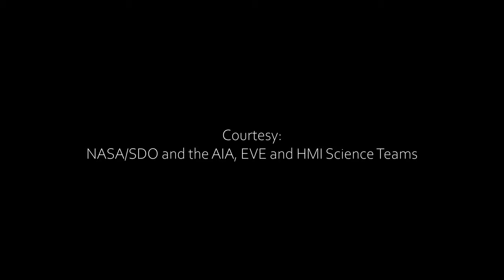Sun - SDO - ft. Music The Summoning by Scott Buckley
Highlights from October 31 to November 1, 2014. This is a composite of AIA 171 and AIA 193 datasets, based on RAW data courtesy NASA/SDO and the AIA, EVE, and HMI science teams.

AIA 171
Emitted by iron-9 (Fe IX) at around 600,000 Kelvin. This wavelength shows the quiet corona and coronal loops, and is colorized here in reddish brown. Solar Region: Upper Transition Region/Quiet Corona

AIA 193
Emitted by iron-12 (Fe XII) at 1,000,000 K and iron 24 (Fe XXIV) at 20,000,000 Kelvin. The former represents a slightly hotter region of the corona and the later represents the much hotter material of a solar flare. This wavelength is colorized here in purple. Solar Region: Corona/Flare Plasma

CC-BY-SA